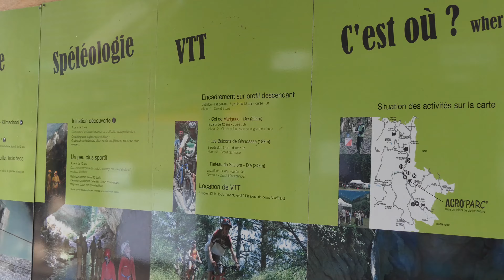JTCV présente les nouveautés 2016 à l'Acro'parc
"J'irai tourner chez vous" est passé à l'Acro'parc et a interviewé Toinon, la coordinatrice de la base de loisir, qui présente les nouveautés de la saison 2016 !

Cette vidéo a été produite par
L'ADT La Drôme Tourisme :